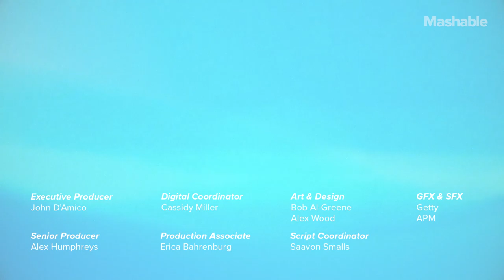This Microbubble Showerhead Saves Tons Of Water | Future Blink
The MTIZSEI showerhead uses millions of microbubbles per second to give users a deep, environmentally friendly clean.